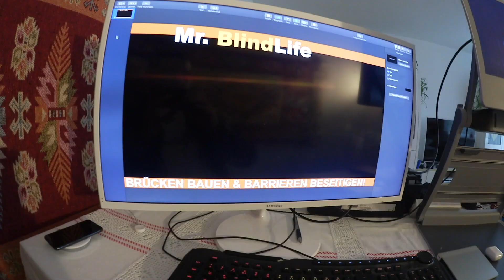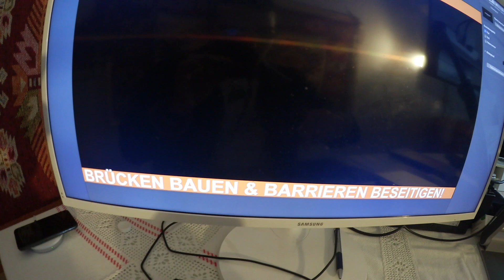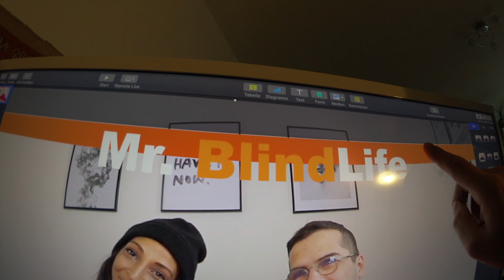Keine akustische Ampel... Mr. BlindLife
Wie überqueren blinde und sehbehinderte Menschen die Straße. Da gibt es verschiedene Möglichkeiten.

• Name: Erdin Ciplak
• Behinderung: Sehbeeinträchtigt (2 % Restsehvermögen)